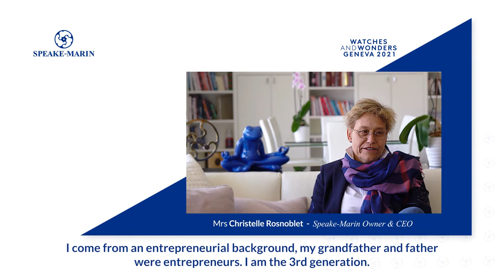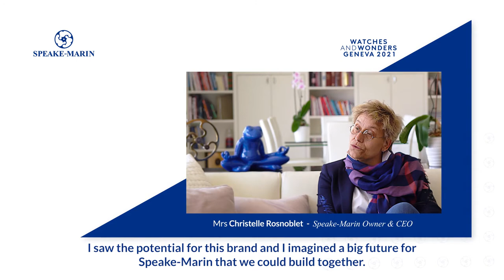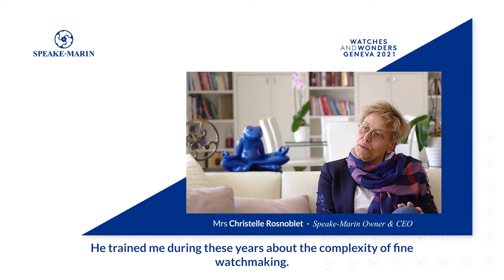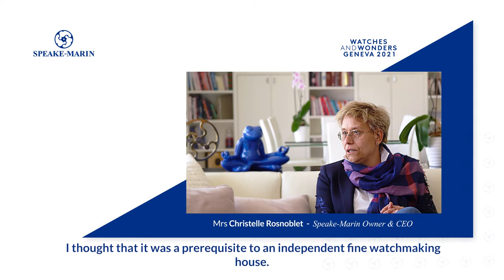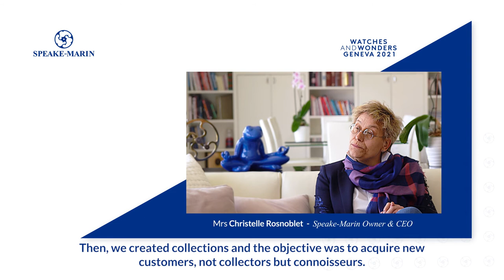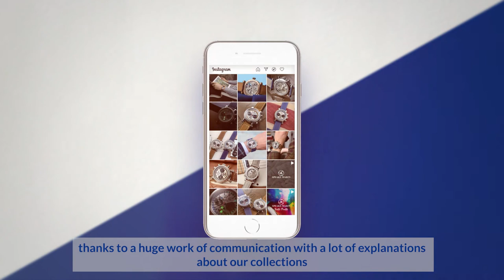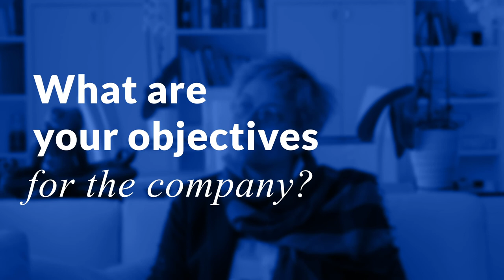SPEAKE-MARIN - Exclusive Interview of Mrs. Christelle Rosnoblet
Interested to know more about the independent fine watchmaking house? Discover this interview of Mrs Christelle Rosnoblet, Speake-Marin CEO and President.

An interview led by Mr Benjamin Teissere